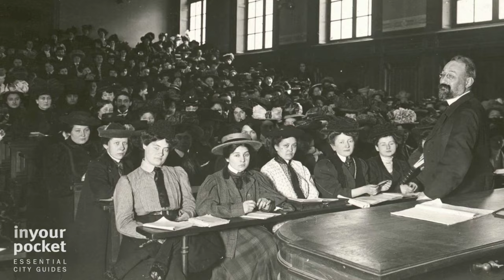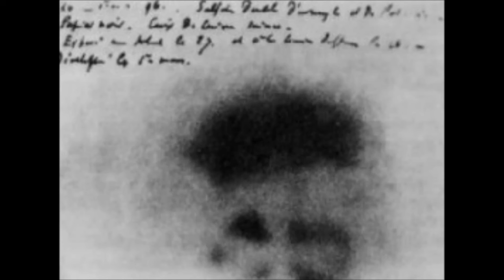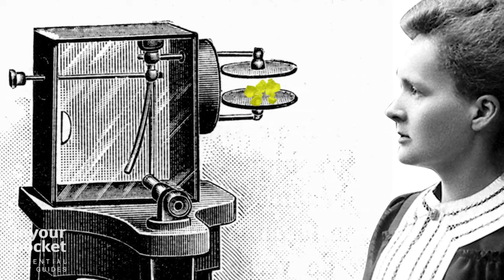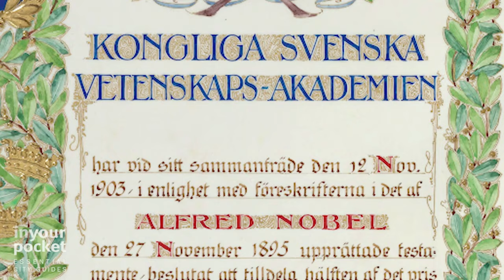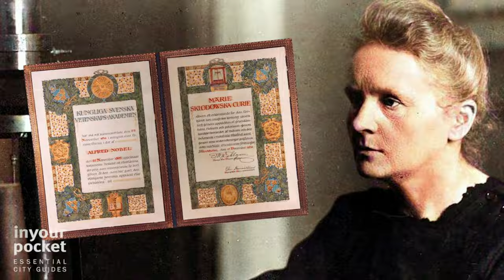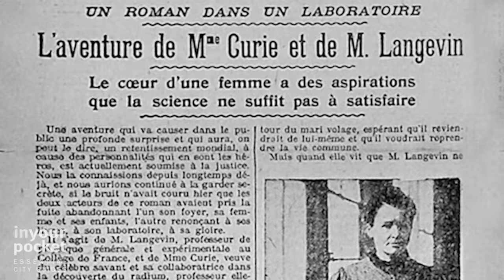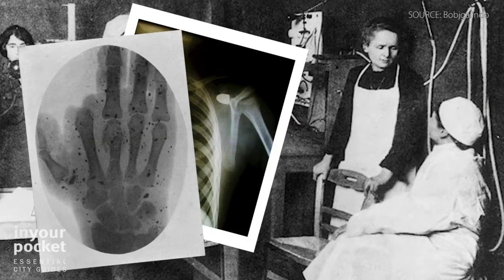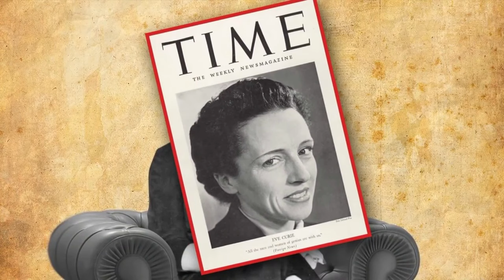MARIE CURIE sua descoberta a levou a morte, que hoje salva vidas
Quem foi Marie Curie

MARIE SKLODOWSKA CURIE ( 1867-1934) FOI UMA FÍSICA E QUÍMICA POLONESA NATURALIZADA FRANCESA, QUE CONDUZIU PESQUISAS PIONEIRAS SOBRE RADIOATIVIDADE. ELA FOI A PRIMEIRA MULHER A GANHAR O PRÊMIO NOBEL, SENDO TAMBEM A PRIMEIRA PESSOA E ÚNICA MULHER A SER PREMIADA EM DOIS PRÊMIOS NOBEL EM CAMPOS CIENTÍFICOS DIFERENTES. ELA TEVE PAPEL FUNDAMENTAL NO LEGADO DA FAMÍLIA CURIE DE CINCO PRÊMIOS NOBEL. ELA TAMBEM FOI A PRIMEIRA PROFESSORA DA UNIVERSIDADE DE PARIS , EM 1995 SE TORNOU A PRIMEIRA MULHER A SER SEPULTADA NO PANTEÃO DE PARIS POR MERITOS PRÓPRIOS. CONHEÇA A HISTÓRIA DESSA BRILHANTE CIENTISTA QUE FICOU CONHECIDA COMO MADAME MARIE CURIE

Veja outros Vídeos:

Desastre de Nedelin, pior catástrofe da Guerra Fria

História do refrigerante Fanta,
bebida feita pelos Nazista

Top 10

As 10 cobras mais mortíferas do mundo 🌎 Atualizada 2022